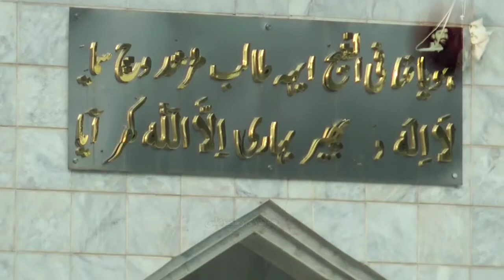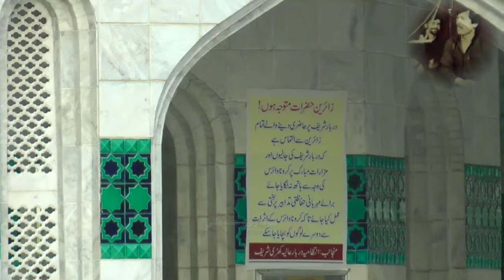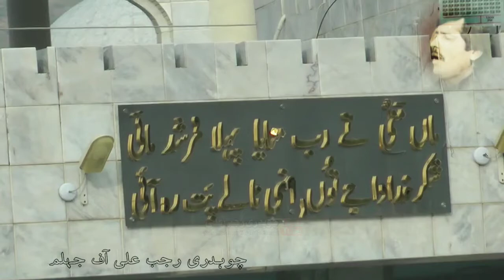Saif Ul Malook By Attaullah Khan Esakhelvi HD